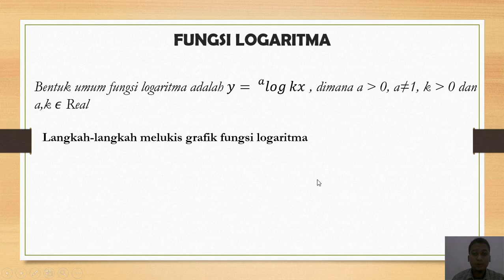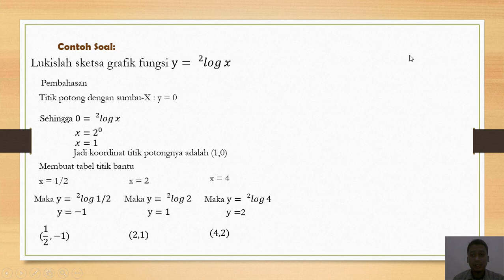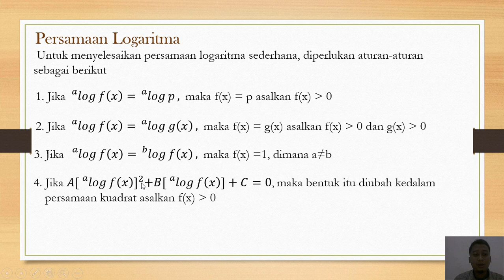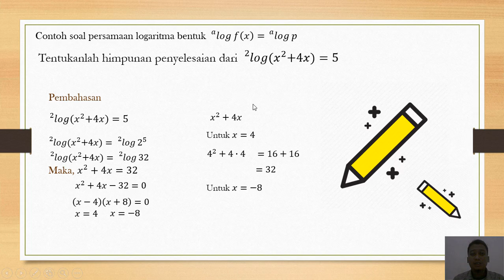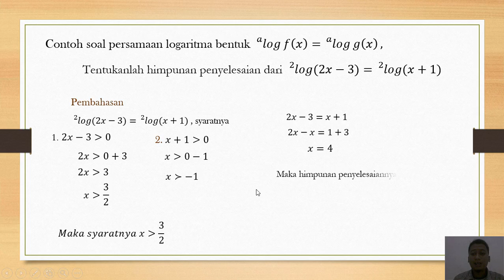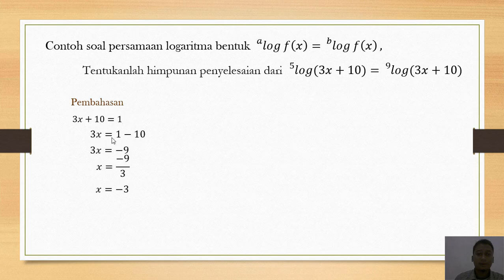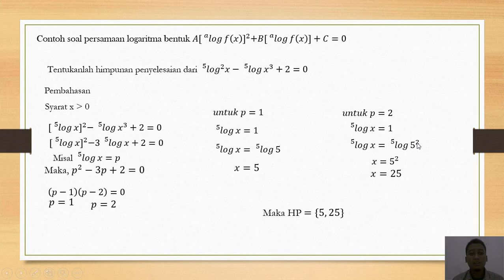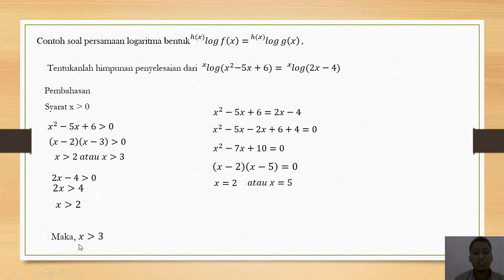Santri Virtual: Fungsi dan Persamaan Logaritma Matematika Minat kelas X